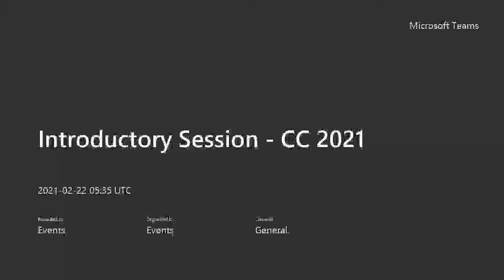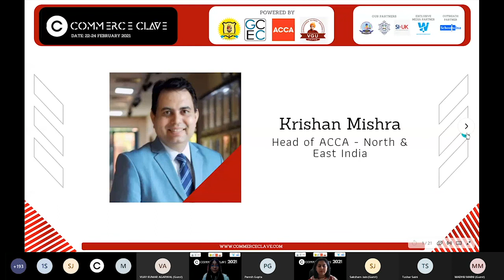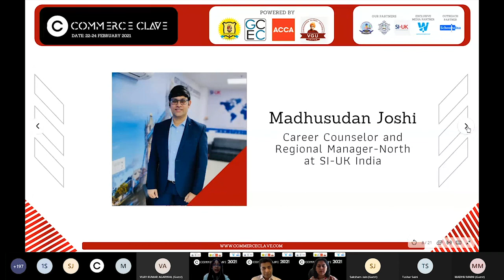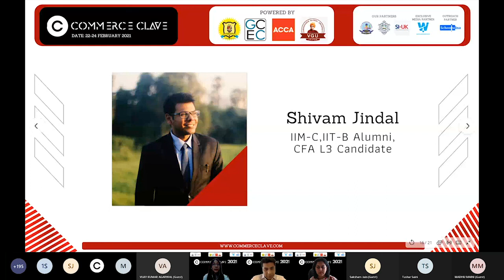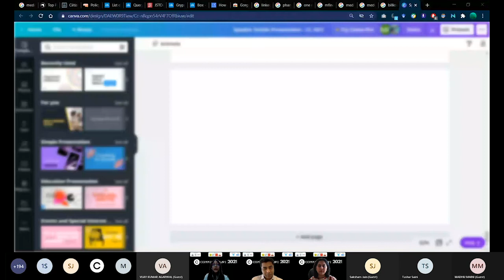Commerce Clave 2021 | Introductory Session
About Us
Commerce Clave is a community organized and operated by students.
The goal is to build an interactive community for all startup enthusiasts and commerce students.
Where students are guided and mentored by some top-notch entrepreneurs and connoisseurs from the respective fields.
We aim to build a better and bright future for all the young minds out there.

An entire social community organized and operated by students with the aim of creating a platform where students are well informed before making their career choices.
With students being the main organizers we understand all the troubles and perplexity a student goes through while making such a crucial choice.
We are here to make that complex journey a little easier.

6 Years of legacy.
We are delighted to announce that commerce clave has been serving students over 3000+ for the past 5 years and we continue to carry out this legacy as we declare the upcoming 6th edition.
Every year 100+ mentors across the globe like Paresh Gupta and Sarthak Bakshi are invited to conduct sessions for students and supervise them.
Commerce clave includes sessions like ACCA, Entrepreneurship, CA, Design & Media, etc. So get ready to unleash the inner business world leaders or entrepreneurs in you.